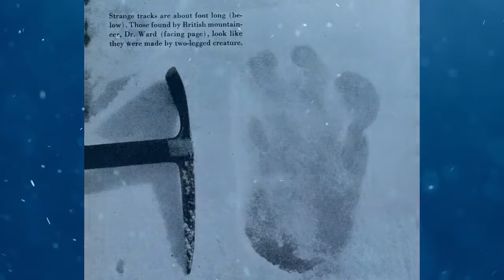10 Mythical Creatures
that will leave you awestruck and captivated. From the majestic and powerful dragon, with its scales glistening in the sunlight and its fiery breath that can turn a village to ash, to the ethereal and enchanting unicorn, with its shimmering coat and magical horn that is said to possess healing powers. The kraken, a colossal sea monster that lurks beneath the depths, ready to pull ships down into the abyss with its massive tentacles. The phoenix, a creature of rebirth and resurrection, rising from its own ashes to soar through the skies with grace and beauty. The werewolf, a creature torn between two worlds, its human form hiding the monstrous strength that emerges under the light of the full moon. The siren, a seductive and alluring being, with a voice that can enchant sailors and drown them in their desires. The griffin, a magnificent hybrid of a lion and an eagle, guarding treasures and soaring through the clouds. The centaur, part human and part horse, known for their incredible agility and wisdom. The mermaid, with her mesmerizing voice and fish-like tail, luring sailors far from their course and into the depths of the ocean. And finally, the yeti, a mysterious creature inhabiting the icy peaks of the Himalayas, leaving behind only footprints in the snow and tales of its existence. These mythical creatures ignite our imagination, reminding us of the endless wonders and mysteries that lie beyond the boundaries of our reality.

The world is full of fascinating legends and folklore, and while many may dismiss mythical creatures as mere fantasies, there are some that have actually been discovered to exist, albeit with a slight twist. From the depths of the ocean to the densest jungles, here are 10 mythical creatures that have found their place in reality. Little-known creatures like the Axolotl, an aquatic salamander with regenerative abilities akin to a phoenix, and the Komodo Dragon, a colossal lizard that could easily be mistaken for a fire-breathing dragon, both showcase the intricate beauty of nature's creations. Similarly, the adorable Pygmy Marmoset, with its vibrant colors and petite size, could easily be mistaken for a sprite or fairy found in enchanting tales. These creatures may not possess all the supernatural characteristics attributed to them in legends, but they serve as a reminder of the magic that exists within our natural world.